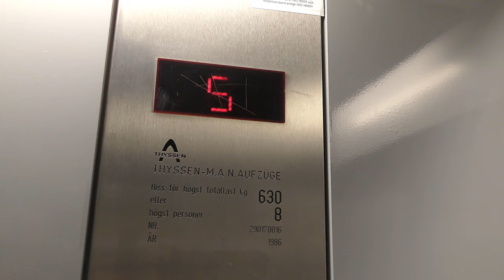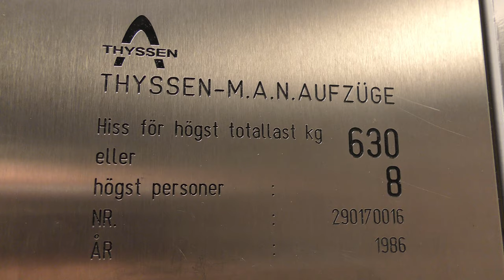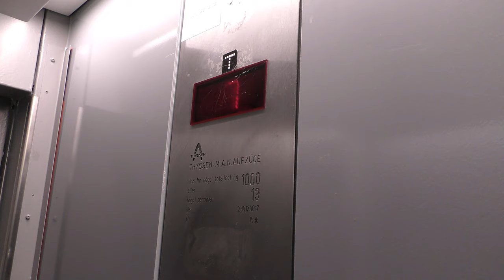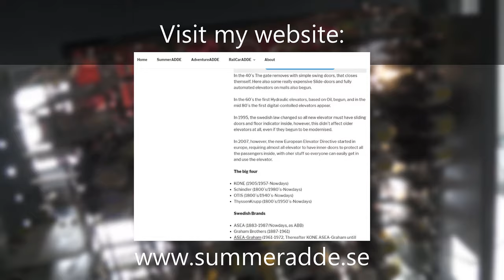Epic motors! 1986 Thyssen-MAN Traction Elevators @ Västra Finnbodavägen 2, Henriksdal, Nacka, Sweden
ELEVATOR INFORMATION!

Manufacturer/Tillverkare: Thyssen-MAN
Installation year/Byggår: 1986
Serial Number/Tillverkningsnummer: 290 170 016 & 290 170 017
Capacity/Maxvikt: 630Kg - 8 Persons
Floors/Antal våningar: 7 =  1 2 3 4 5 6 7

Location/Adress: Västra Finnbodavägen 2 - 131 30 Nacka (Henriksdal) Sweden!